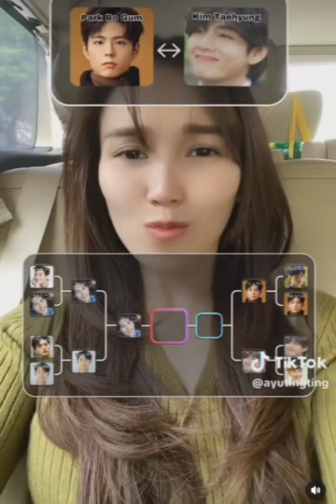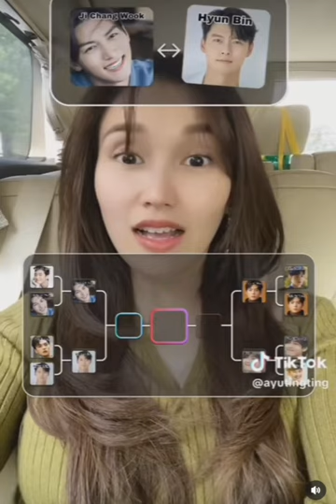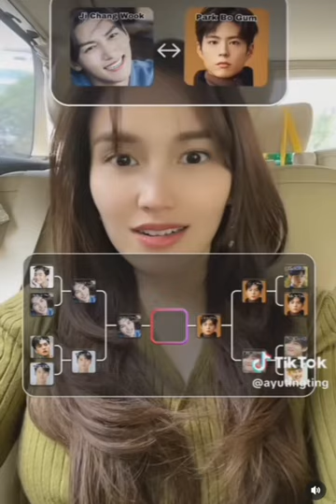TIKTOK TERBARU AYU TING TING,,, !!!